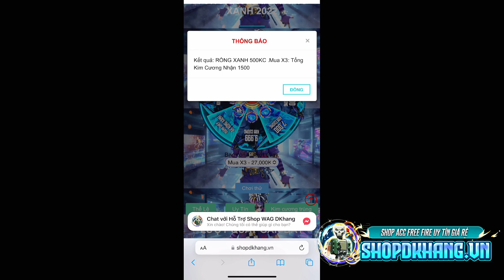[Free Fire] Top 4 Khẩu ShotGun Không Skin Súng Mạnh Nhất Game Cân 4 Là Bình Thường, Gạ Đấm Bo Cuối !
Thiết bị: Iphone 13 Pro Max

©Bản quyền thuộc về WAG ĐKHANG
©Không được đăng lại với mọi hình thức